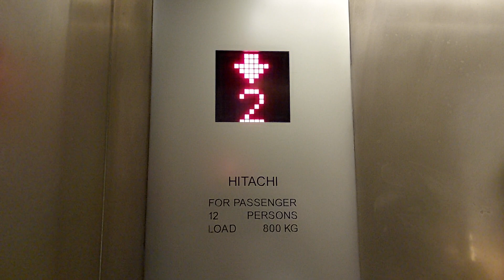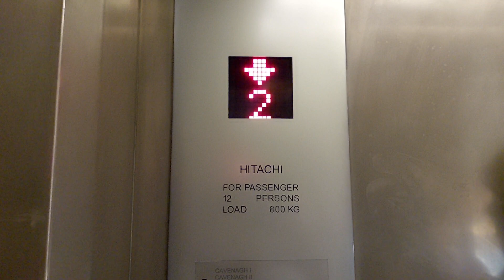Hitachi Glass Elevators at The Four Points by Sheraton Singapore Riverview Part 17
Capacity: 800kg 10 Persons
Floors: 1-3
Microphone Voicever: No
Chime Bell: Yes